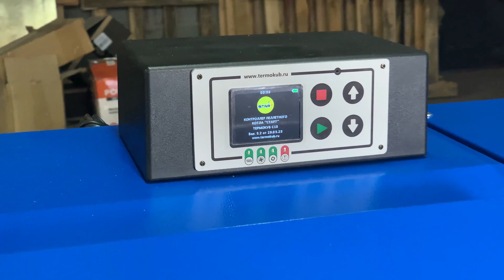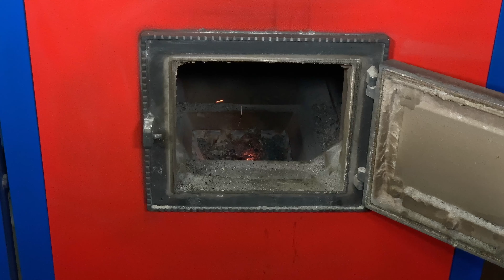Обзор пеллетного котла СТАРТ-20-GR, 20 кВт (версия 2023)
👉 Удобный автоматический пеллетный котел 20 кВт для частного дома до 200м2. Надежная и очень простая автоматика позволяет самостоятельно запустить котел без потери гарантии. Можно подключить комнатный датчик или GSM (WiFi) управление через телефон.

Чугунная ретортная горелка с очень прочной спиралью большого диаметра позволяет использовать пеллеты любого качества и дробленный каменный уголь.